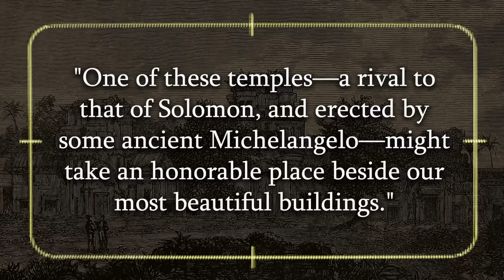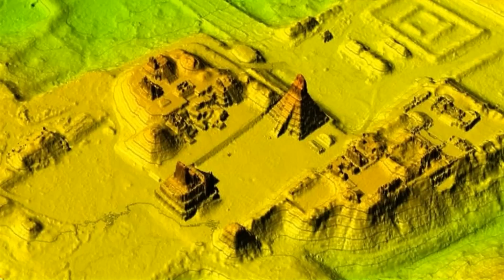Archaeologists Discovered A Pre Historic Structure Hidden In Plain Sight Using Lidar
Archaeologists Found A Gigantic Pre Historic Structure Using Lidar And It Cannot Be Explained

Prepare to be amazed! In the jungles of Cambodia, archaeologists used lidar technology to uncover a gigantic pre-historic structure: Angkor Wat, a sprawling temple complex. But Angkor Wat is just the beginning. Lidar scans revealed a vast network of ancient cities and temples, built by a lost civilization predating the Khmer Empire. These structures challenge our understanding of ancient capabilities. Explore the breathtaking ruins of Angkor Wat, with its intricate carvings and hidden chambers. Discover the mysteries surrounding its construction and astronomical alignments. Prepare to be amazed as we unravel the secrets of this ancient civilization and their incredible technology.